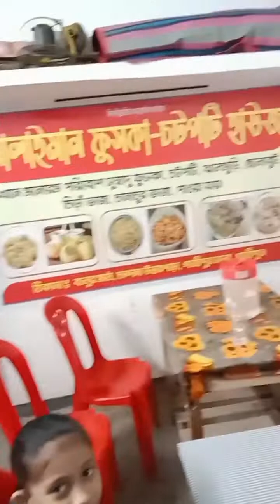আমরা আজ চটপটি খেতে আসলাম।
দিশা আপার চটপটি খেতে ভালো লাগে